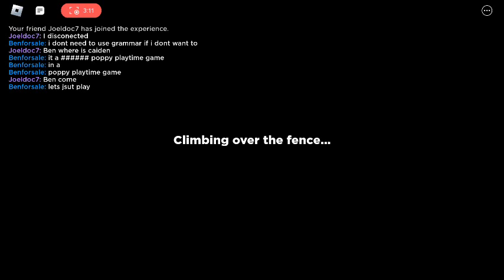Rainbow friends chapter 2